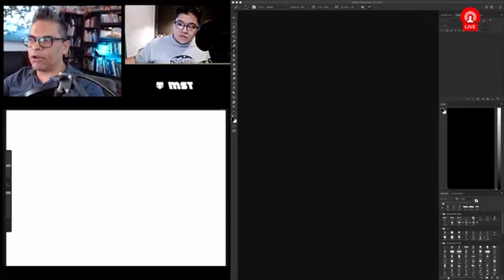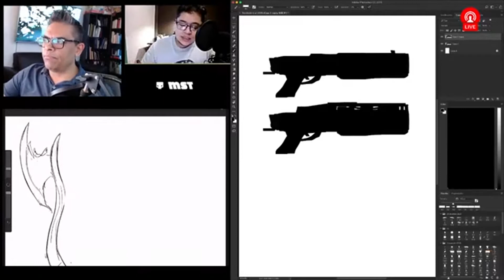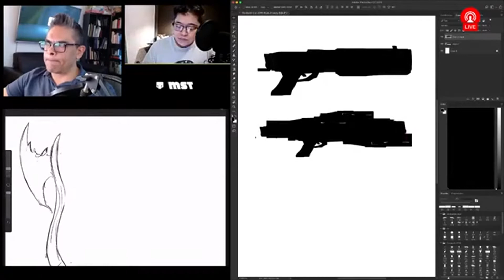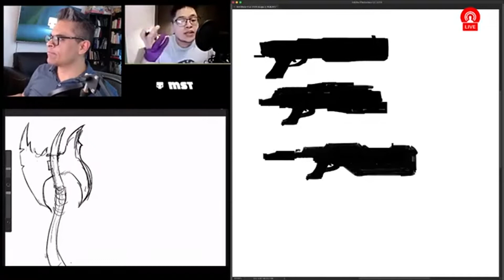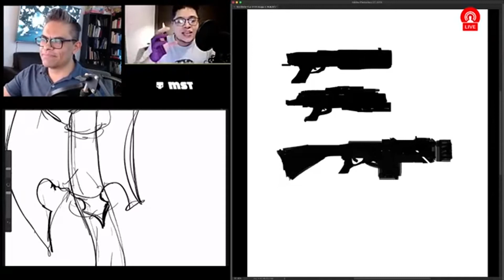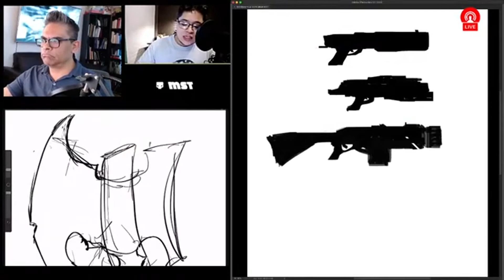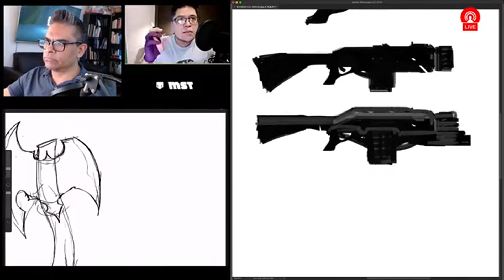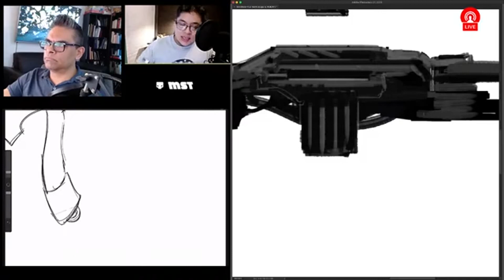Cómo ser Concept Artist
MST Design School es la única escuela en México especializada en Concept Art, Concept Design y formación profesional para la industria del entretenimiento. Conoce todos nuestros cursos, talleres, diplomados y masters en Diseño de Entretenimiento.